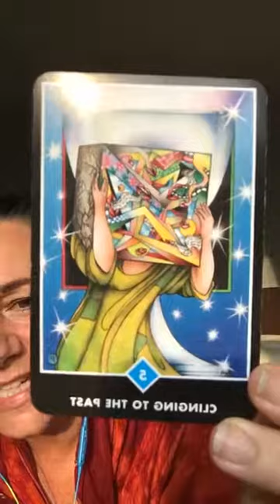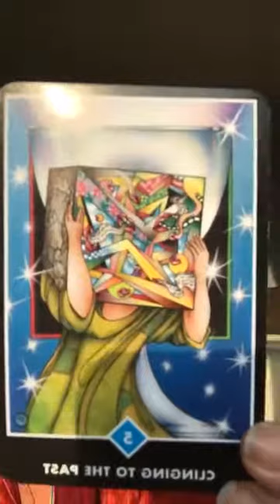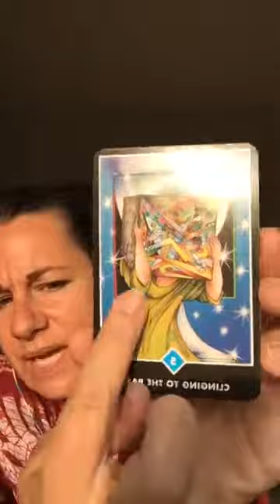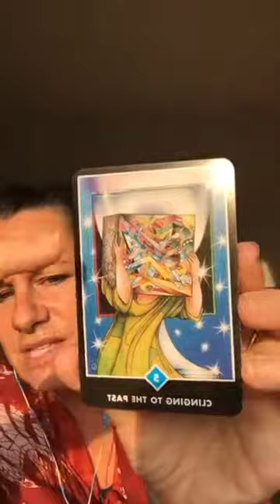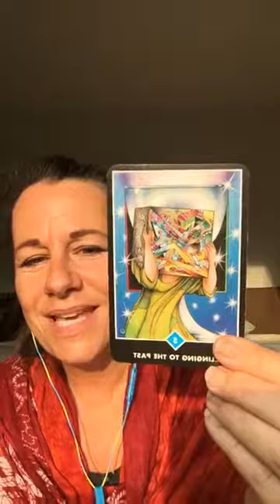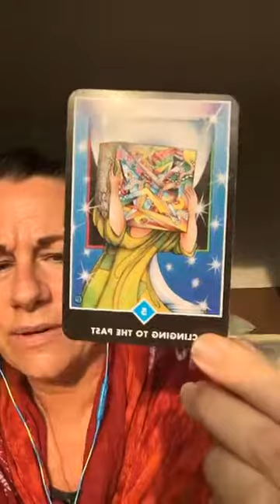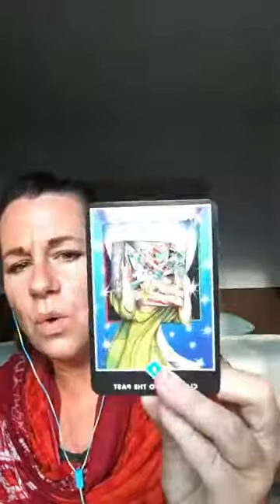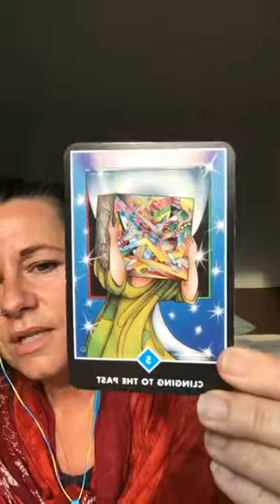Is it Time to Let Go of the Past Heck yah!